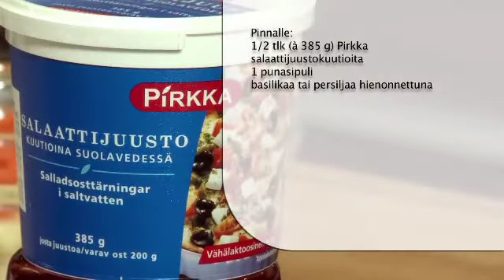Tomaattikeitto ja fetahöystö